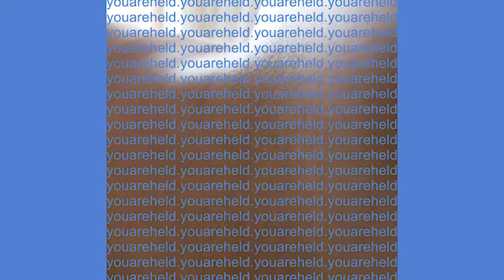Faye Kabali-Kagwa, Fak'ugesi African Digital Art Curator on "DearUs, Matric 2020"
Faye Kabali-Kagwa a South African / Ugandan producer and social activist on "DearUs, Matric 2020", a whatsApp driven exhibition that speaks to the lives of 6 South African teenagers living through a global pandemic at what should be the pinnacle of their schooling career.

A series in which five Fak'ugesi Digital Africa commissioned curators speak about the work, its meaning and importance for African Digital Art.